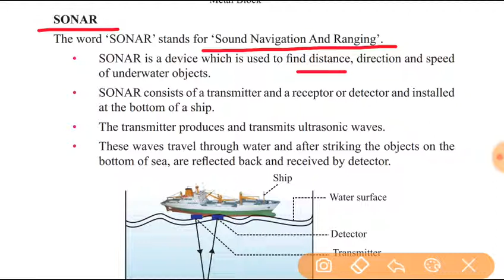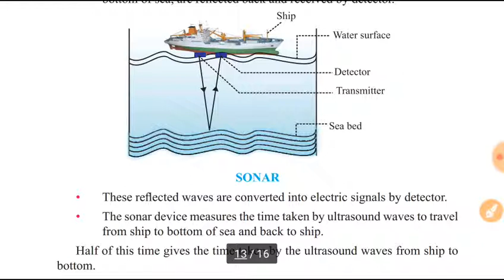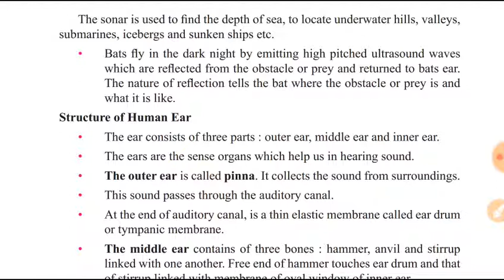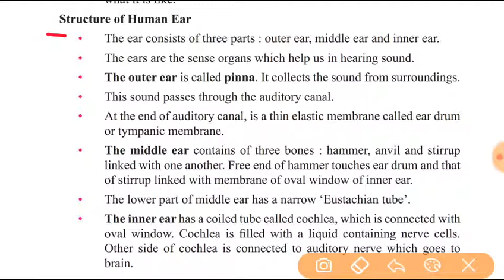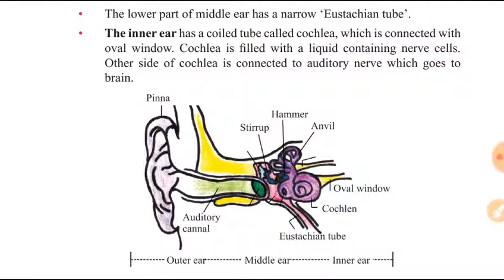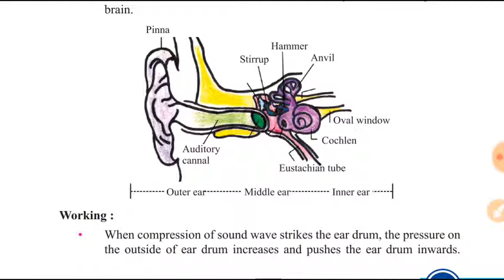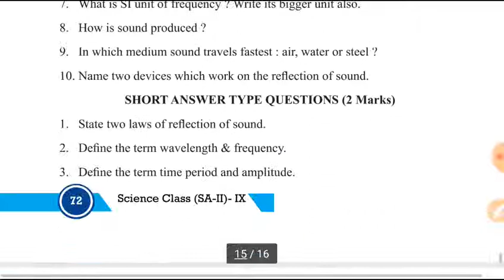NCERT 9th CLASS CH 12 SOUND part 04